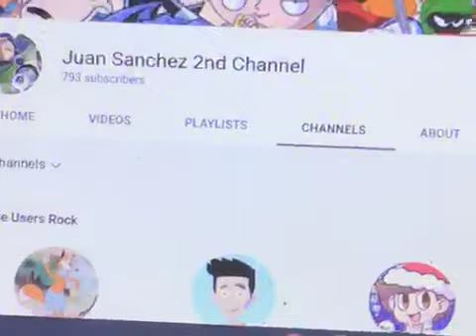Dorsey Rants S2E13 Ayden Productions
If You Like This User Please Don’t Trust Him